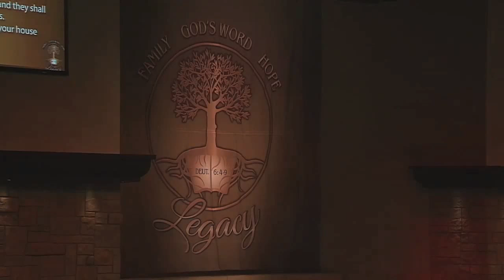Personal Testimony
Vennesa Alorcon sharing her personal testimony at Calvary Chapel Chino Valley's 2014 Women's Conference on Saturday 10/4/14.